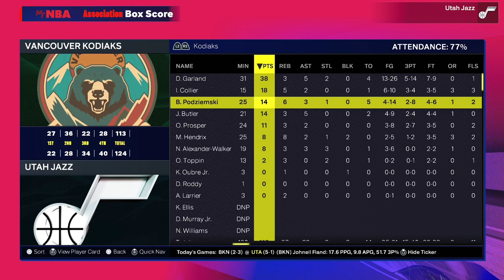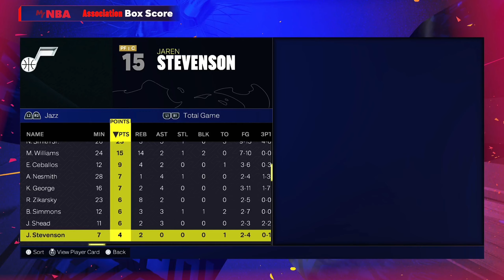NBA 2K25 - MyNBA Career - Episode 50 - PROBLEMATIC MYLES